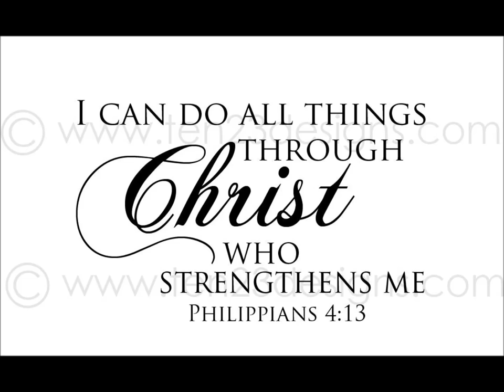Felix - Hosanna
Felix Connors - Hosanna

2013